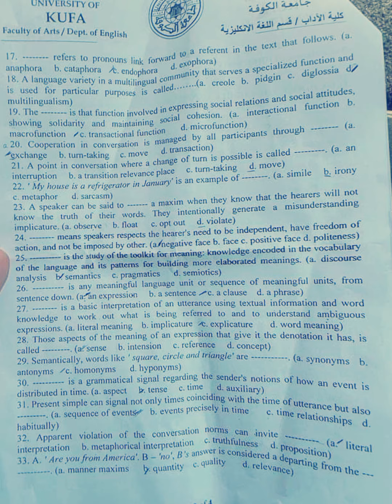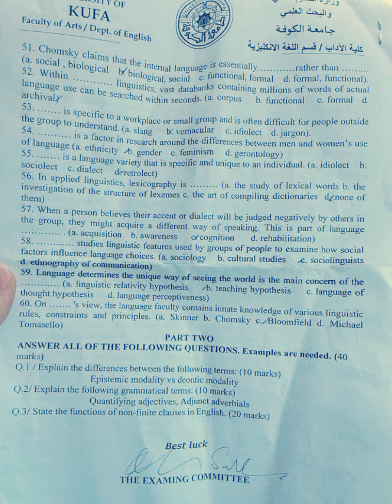اسئلة الامتحان التنافسي ماجستير / جامعة الكوفة/ كلية الاداب/ قسم اللغة الانكليزية 2024- 2023